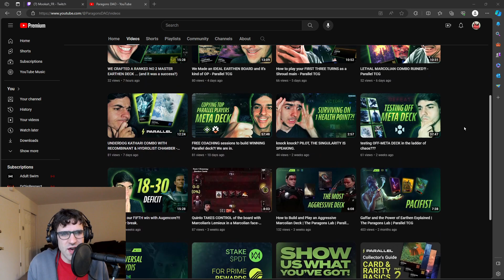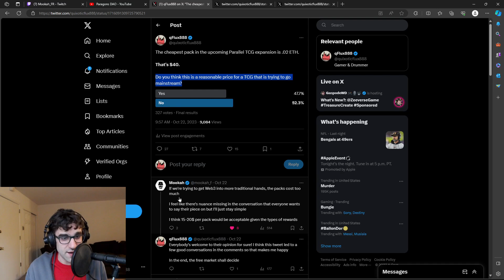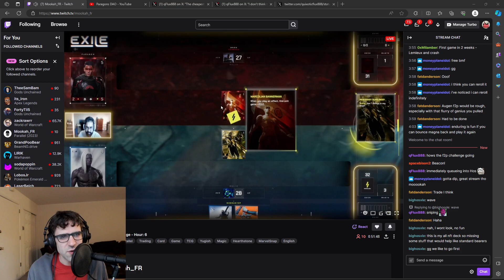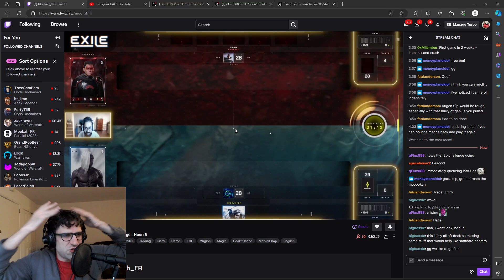Mookah's Free2Play Challenge is Awesome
After some mild drama between me and folks from the Parallel community, I am happy to see some good content come out of it. Shout outs to Mookah for this excellent way of handling the "drama"